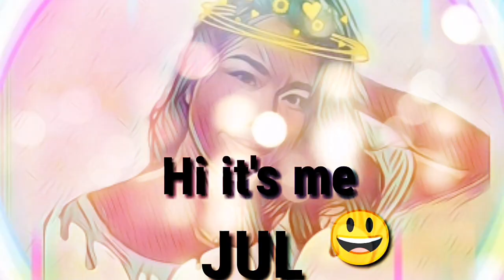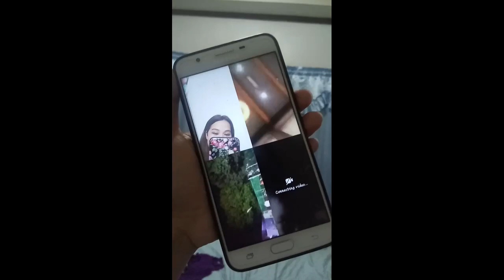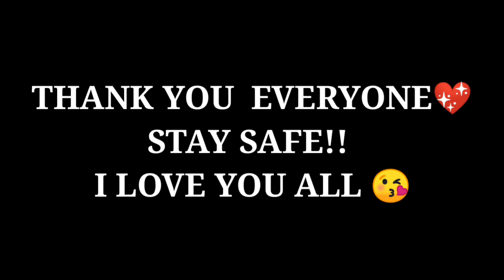MY 21ST BIRTHDAY CELEBRATION ( QUARANTINE EDITION ) / JULIE ANN CABANLIT / VLOG#4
HELLO GUYS!!!
This is how I celebrated my birthday  during quarantine, hope you guys enjoy watching. Goodbless and stay safe always everyone.